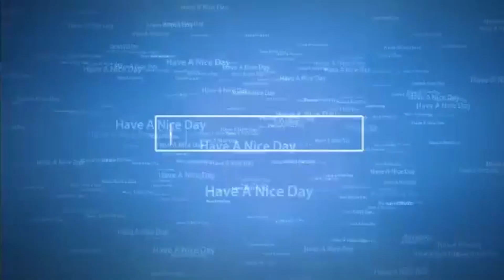Journalism Major College Grad Play Devil May Cry 5 Part 4 Mission 04 V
Developer(s) Capcom
Publisher(s) Capcom right
Director(s) Hideaki Itsuno
Producer(s) Michiteru Okabe
Designer(s) Yoichiro Ikeda
Programmer(s) Yoshiharu Nakao
Artist(s) Koki Kinoshita
Writer(s) Bingo Morihashi
Composer(s) Kota Suzuki
Series Devil May Cry
Platform(s)
Microsoft Windows
PlayStation 4
Xbox One